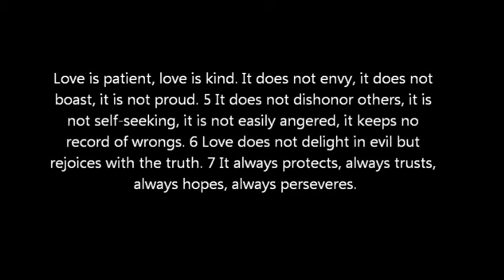Home 8mm Movie DVD